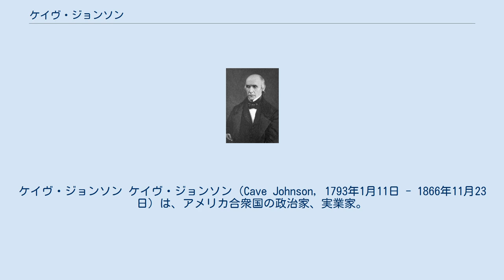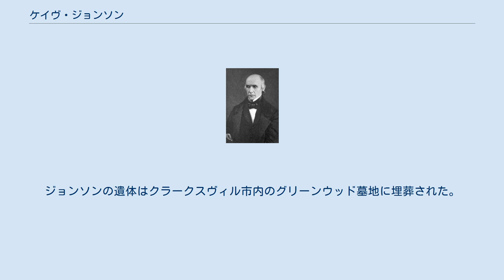ケイヴ・ジョンソン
ケイヴ・ジョンソン ケイヴ・ジョンソン（Cave Johnson, 1793年1月11日 - 1866年11月23日）は、アメリカ合衆国の政治家、実業家。
民主党に所属し、テネシー州選出アメリカ合衆国下院議員（1829年 - 1837年、1839年 - 1845年）、第15代アメリカ合衆国郵政長官（1845年 - 1849年）、テネシー銀行総裁（1854年 - 1860年）を務めた。
 1793年1月11日、ジョンソンはテネシー州スプリングフィールド（Springfield, Tennessee）近郊において、テネシー州議会議員トマス・ジョンソンとメアリー・ノエル (Mary Noel, 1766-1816) の次男として誕生した。
ジョンソンはナッシュヴィルのカンバーランド大学で法律を学んだ。
 米英戦争中、ジョンソンはエリザベス・ドーチ (Elizabeth Dortch) に恋をした。
だがエリザベスは1815年にジョンソンを拒絶した。
ジョンソンは他の女性に話しかけないことを誓った。
その後エリザベスは別の男性と結婚したが、後に未亡人となった。
ジョンソンは未亡人のエリザベスを世話し、懇意な間柄になった。
そしてエリザベスはジョンソンの求婚を受理し、1838年2月20日に結婚した。
ジョンソンはエリザベスとの間に以下の子供をもうけた。
 1812年に米英戦争が開戦すると、ジョンソンは自らをリーダーとする志願兵部隊を結成した。
だがその戦争で民兵軍を統率していたアンドリュー・ジャクソンは「少年たちは大学に残って勉学に励むべきだ。そのほうが、はるかに国家の利益になるだろう。」といい、軍隊に加わりたいというジョンソンの申し出を断った。
 1813年、ジョンソンは大学のカリキュラムに従うことを拒否したため、大学を退学になった。
ジョンソンは判事ウィリアム・コックの下で1年間法律を学んだ。
その後ジョンソンは、クリーク戦争において父親の民兵部隊に参加した。
ジョンソンは1813年から1814年まで中尉として戦った。
クリーク戦争終戦後、ジョンソンは法律の勉強に戻り、1814年に弁護士として認可を受けた。
 1817年、ジョンソンはテネシー州第10地区の検事総長として指名され、クラークスヴィルに移った。
1828年、合衆国下院議員選挙ではアンドリュー・ジャクソン擁する民主党が地滑り的勝利を収めた。
ジョンソンもまたテネシー州第8選挙区で勝利を収め、合衆国下院議員に選出された。
ジョンソンはジャクソンの熱烈な支持者として、経済的保守主義を主張した。
ジョンソンは歳出の統制を試みたが、ジョン・クィンシー・アダムズらから「下院の害虫」というレッテルを貼られた。
 ジョンソンはジェームズ・ポークと知り合った。
2人は同じ民主党の下院議員として緊密な関係を築き、互いに助言を与え合った。
また2人は上院議員フェリックス・グランディとともに、ジャクソンに忠誠を誓う派閥のリーダーとなった。
ポークが1844年に民主党の大統領候補となったとき、ジョンソンは選挙事務所長の役割を引き受け、ポークの勝利に貢献した。
そしてポークが大統領に就任すると、ジョンソンは郵政長官のポストを与えられた。
 ジョンソンは郵政長官として、近代的な郵便制度の創設を監督した。
1847年に貼り付けタイプの郵便切手を導入し、受取人ではなく差出人が郵便費用を負担するシステムに移行した。
これにより郵政事業の財政基盤は健全化した。
さらにジョンソンは、都市部において郵便配達員が差出用郵便物を自宅郵便受けから回収するサービスを導入した。
そして1849年3月、ジョンソンはポーク大統領の任期満了に伴い、郵政長官を退任した。
 郵政長官退任後、ジョンソンはクラークスヴィルの自宅に戻り、弁護士業を開業した。
ジョンソンは1850年から1851年までテネシー州第7巡回裁判所の判事を務め、その後1854年から1859年までテネシー銀行総裁を務めた。
また1860年には、ジェームズ・ブキャナン大統領から合衆国とパラグアイ船舶会社との間の紛争を解決するための仲裁委員に任ぜられた。
 1860年、ジョンソンは弁護士業を休業した。
ジョンソンは南部諸州の連邦離脱運動に反対する指導的役割を担った。
だが北部諸州への反対が多数派を占めており、ジョンソンは異端者とされた。
 ジョンソンは南部連合を不本意ながら支持した。
だが南北戦争には参加せず...